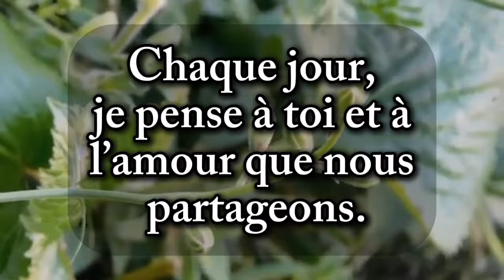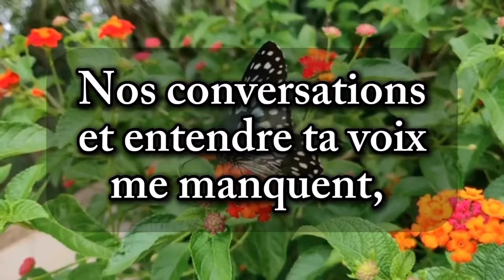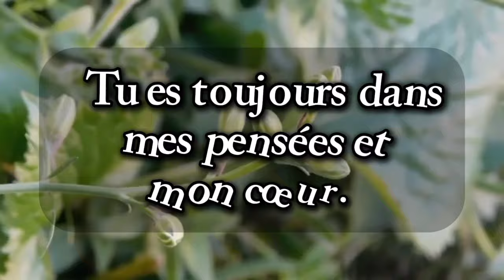Tu as reçu une lettre d'amour 💌